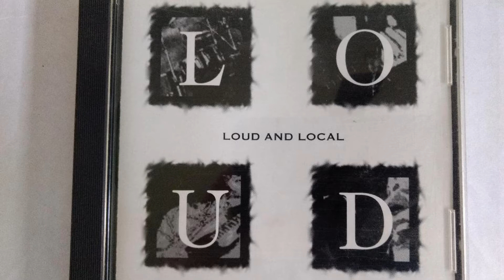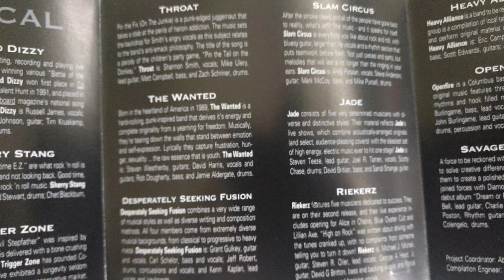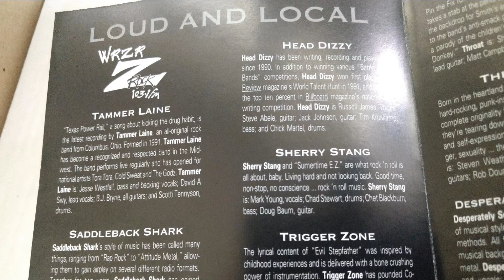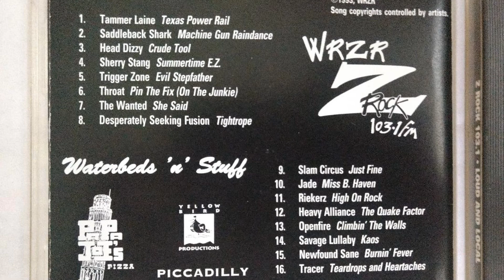Jade - Miss B Haven - SynerChan Music Showcase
SynerChan Music Showcase

Jade
"Miss B. Haven"
Album: Z-Rock Loud and Local